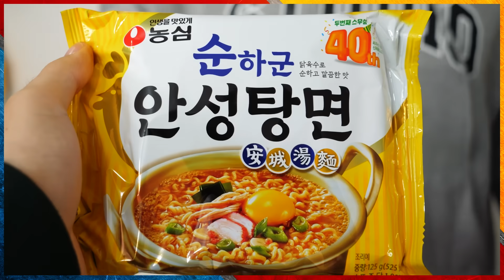스코빌지수 0... 이거 라면 맞습니까? 신제품 순하군 안성탕면 10봉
순~하군